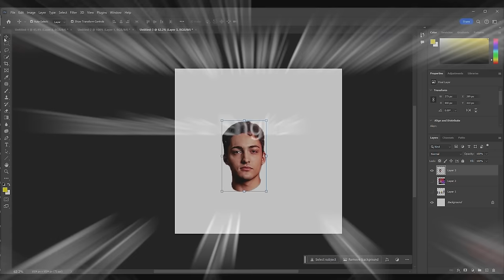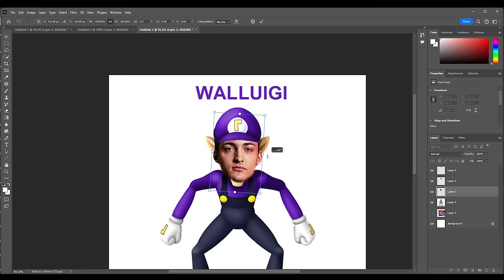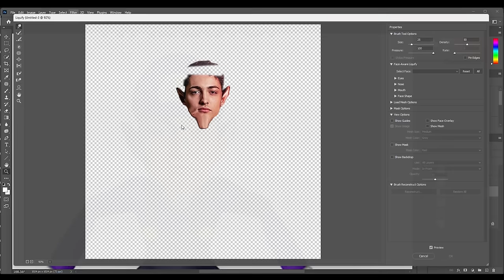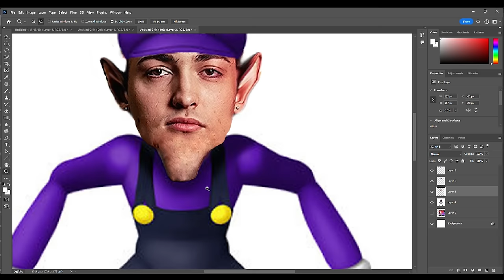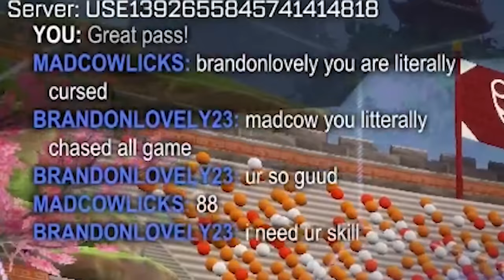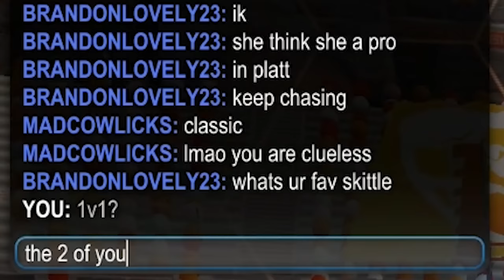This is what playing 10 STEPS AHEAD looks like... | RTSSL 2024 #10